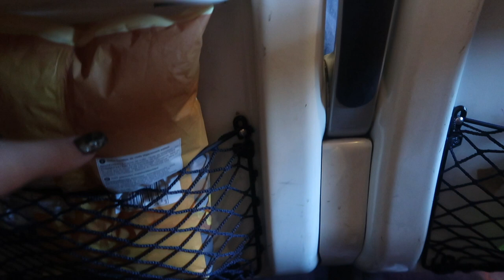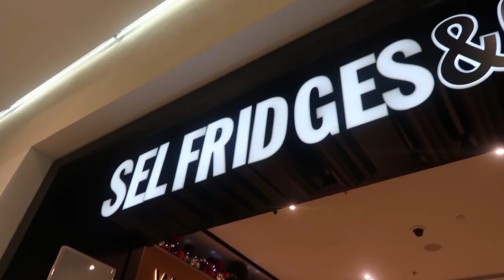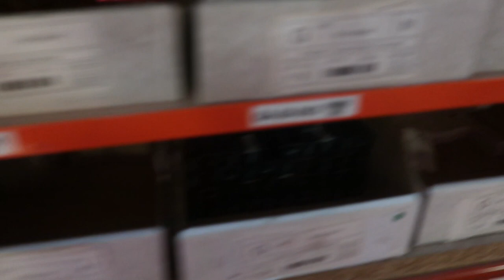MANCHESTER VLOG!-SHOPPING AND FILMING W BEAUTY BAY!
INSTAGRAMS

Joint- @graceandgraceofficial
Grace S-@graceshadrack

SNAPCHATS
Grace S- graceshad
Grace F- gracemfoley

Grace S- @GraceShadrack
Grace F- @gracefols

36 Golden Square

London

W1F 9EE